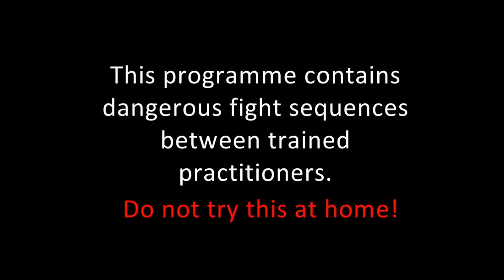Fight Zone (Episode 10 | Special): So you want to be an MMA fighter?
Malaysian MMA star and ONE Championship fighter, Peter Davis provides some tips on what it takes to become a mixed martial artist.